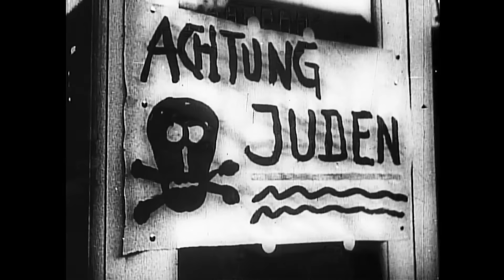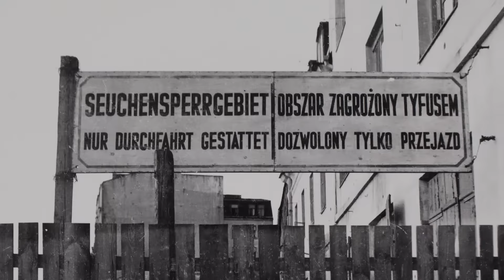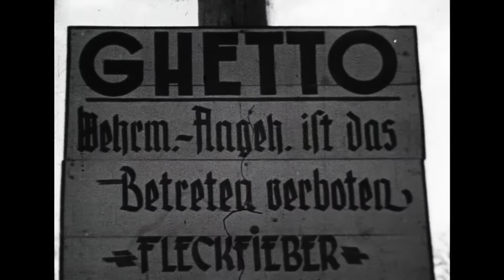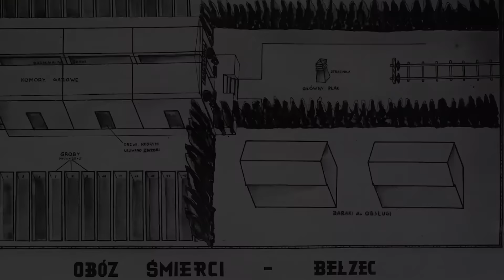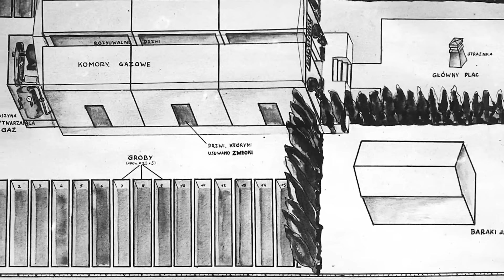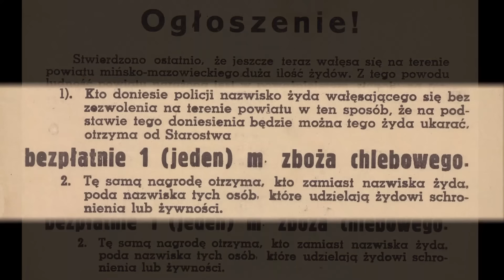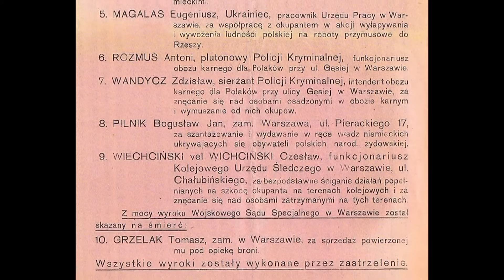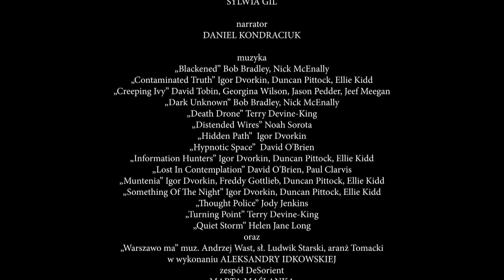Dokument „Aktion Reinhardt” | pełna wersja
Film dokumentalny „Aktion Reinhardt” w reżyserii Michała Szymanowicza powstał jako część programu obchodów 80. rocznicy Akcji „Reinhardt” – wielkiej operacji zagłady Żydów na terenie Generalnego Gubernatorstwa i Okręgu białostockiego przeprowadzonej w latach 1942–1943 w ramach tzw. "ostatecznego rozwiązania kwestii żydowskiej".

Przy użyciu materiałów archiwalnych oraz wywiadów ze świadkami historii przedstawia on historię systematycznego mordu blisko 1,85 miliona osób, rzucając światło na mało znane aspekty zbrodni wojennych.

Scenariusz i reżyseria: Michał Szymanowicz
Film został zrealizowany dla Muzeum Getta Warszawskiego w ramach projektu "80. rocznica Aktion Reinhardt"